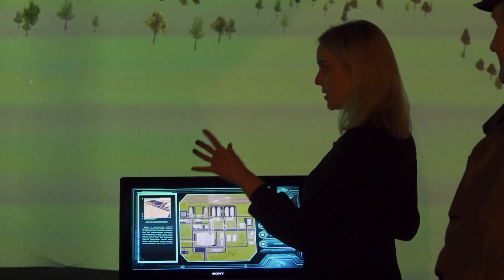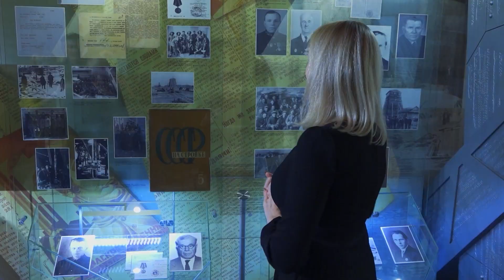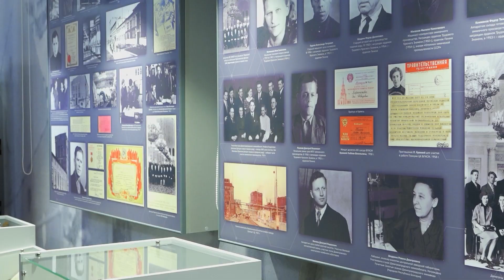День туризма в музеях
ТУРИЗМ ПО-БЕРЕЗНИКОВСКИ

В последнюю неделю сентября весь мир отмечает День туризма. Березники не стали исключением. По традиции в этот праздник любой желающий мог посетить музеи абсолютно бесплатно. К нам в гости в рамках акции «Открытый город» пожаловали и жители соседних населённых пунктов. Что интересного узнали? Расскажет Алина Дудина.